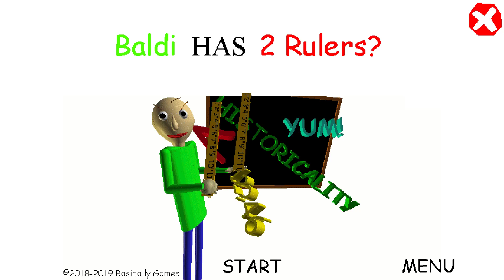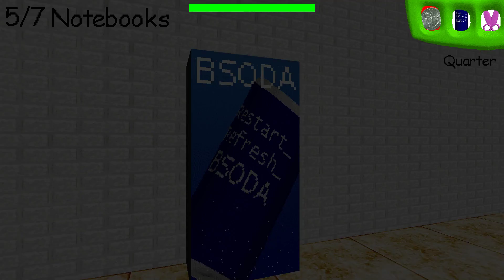Baldi's Basics MOD: Baldi Has 2 Rulers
Games we Play:
Hello Neighbor, Bendy & the Ink Machine,Baldi basics,Roblox,FNAF/Five Nights at Freddy's,dark deception,cuphead,granny,Garry's Mod, Undertale,  Minecraft, sister location, Pokemon, Draw a Stickman, Tattletail, Classic Games, MMORPG, Flash Games and many more.